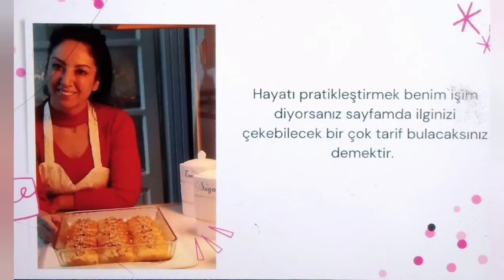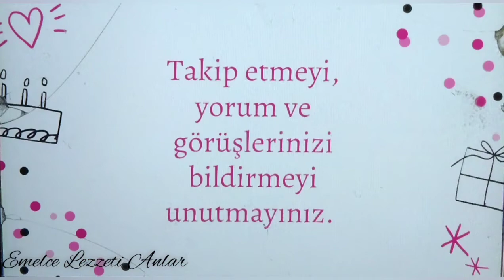MERCİMEĞİ KAVURUN VE KOLAY MERCİMEK ÇORBASI YAPIN. DÜDÜKLÜ TENCERE KULLANMAK YOK!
Bu gün bildiğimizin dışında yapımı ile lezzetine lezzet katacak bir çorba ile geldim. İlk defa deneyecek olanlar bile düdüklü tencere kullanmadan yapabileceksiniz. Lezzeti harika olacak inanın. Neler kullandık nasıl yaptık hep beraber takip edelim.
✅4 çay bardağı kırmızı mercimek
✅1 adet büyük boy soğan
✅1 adet büyük boy domates
✅1 yemek kaşığı biber salçası
✅1 fincan sıvı yağ
✅1 yemek kaşığı tereyağı
✅1 tatlı kaşığı zerdeçal
✅Tuz, karabiber
✅1 yemek kaşığı dolusu kuru nane

Afiyet olsun.
şorba qış yeməyi Bu gün bildiklərimizin xaricində hazırlanması ilə dadına ləzzət qatacaq bir şorba qarşıma çıxdım. Hətta ilk dəfə sınayacaq olanlar da təzyiqli ocaqdan istifadə etmədən bunu edə biləcəklər. İnanın mənə çox gözəl dadı olacaq. Nə istifadə etdiyimizi və necə etdiyimizi izləyək. ✅4 çay qaşığı qırmızı mərcimək ✅ 1 böyük soğan ✅ 1 böyük pomidor ✅1 xörək qaşığı çili pastası ✅1 stəkan yağ ✅1 xörək qaşığı kərə yağı ✅1 çay qaşığı zerdeçal ✅Duz, qara bibər ✅1 xörək qaşığı quru nanə Nuş olsun.
soup wintermeal Today, I have come up with a soup that will add flavor to its taste with its preparation outside of what we know. Even those who will try it for the first time will be able to do it without using a pressure cooker. Trust me it will taste great. Let's follow what we used and how we did it. ✅4 teaspoons of red lentils ✅ 1 large onion ✅ 1 large tomato ✅1 tablespoon of chili paste ✅1 cup of oil ✅1 tablespoon of butter ✅1 teaspoon of turmeric ✅Salt, black pepper ✅1 tablespoon of dried mint Bon Appetit.

Emelce Lezzetli Anlar Kanalımda pratik ve çok lezzetli tariflerin videolarını bulacaksınız.Bizi Takip edin lütfen.